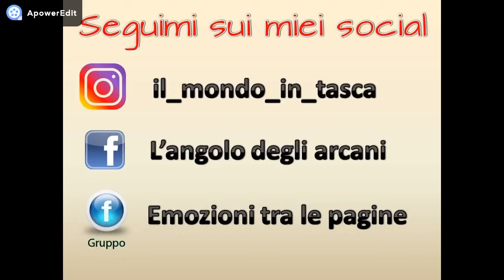Il cimitero infestato di Edimburgo - Greyfriars Cemetery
Una delle mete turistiche più gettonate per gli amanti dell'horror si trova a Edimburgo in Scozia, è il Greyfriars Cemetery